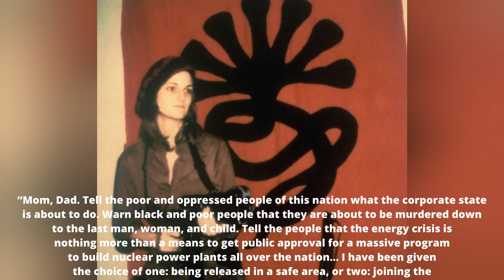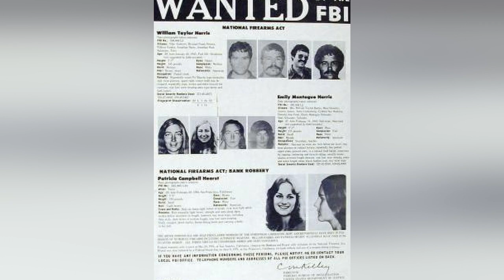The Shocking Kidnapping of Patty Hearst: A Story of Survival and Brainwashing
Patty Hearst was kidnapped by the SLA and this is probably the craziest kidnapping story you will hear. What happened after Patty was kidnapped shocked the nation...

Music